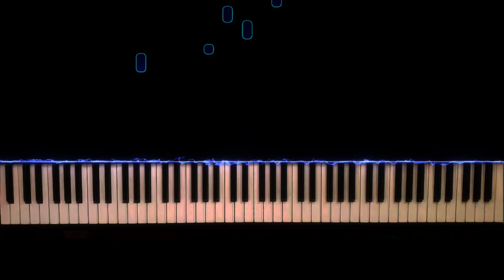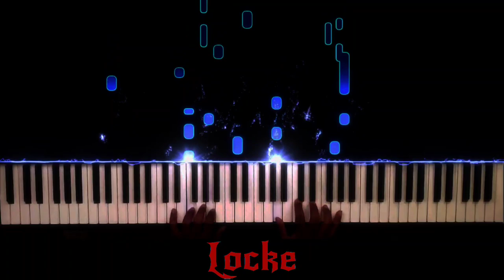Passacaglia ~ Handel (Halvorsen) ~Piano Cover